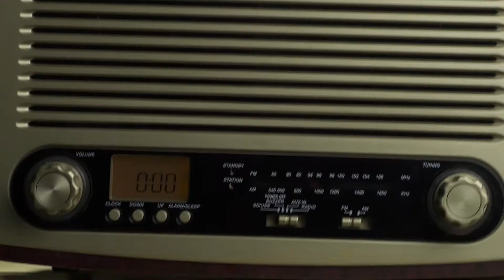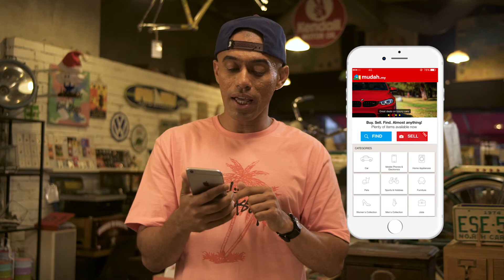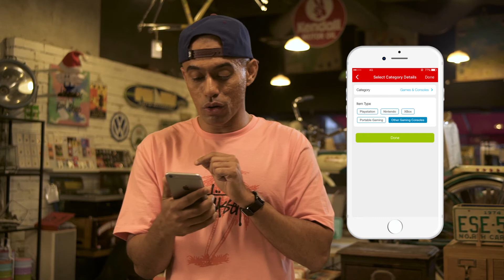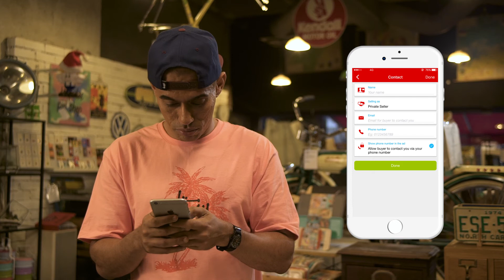My MUDAH STORies - Ep6: Atu Zero & Aliff Aziz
Catch My Mudah STORies every Sunday, 11.30pm on Astro RIA and Astro RIA HD.